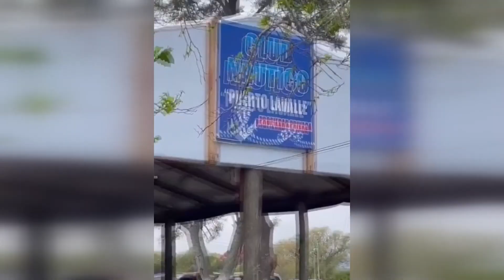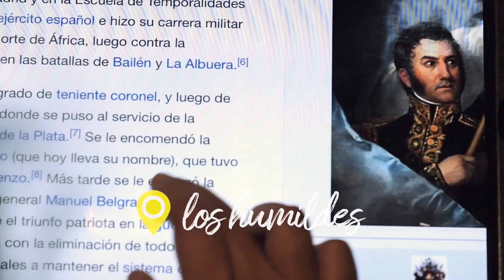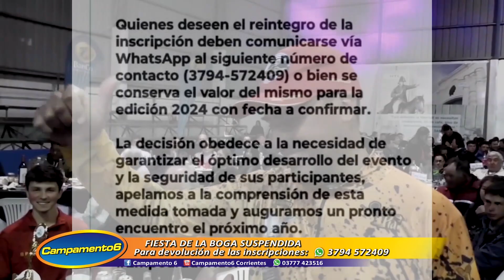CAMPAMENTO 6 CORRIENTES 24_11_2023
Salimos a hacer una muy buena pesca de Variada en la zona de "La Boca de La Toro" con muy buenas capturas de manduvíes y algunos cachorros de Surubí